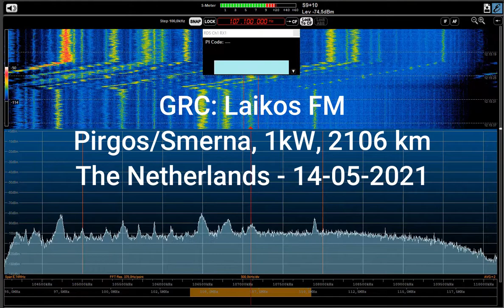FM DX E-Skip - GRC Laikos FM 107.1 MHz